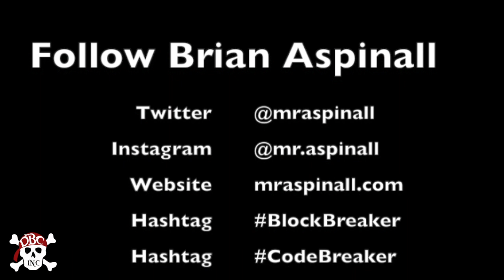Episode 3: DBC, Inc. Sneak Peek: Block Breaker by Brian Aspinall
Take a "Sneak Peek" of A Passion for Kindness by Tamara Letter.

If you'd like to read the first few chapters of this book for free, click the link and scroll down to "Free Preview" to read the first few chapters absolutely FREE.